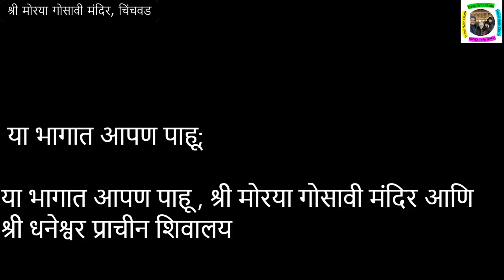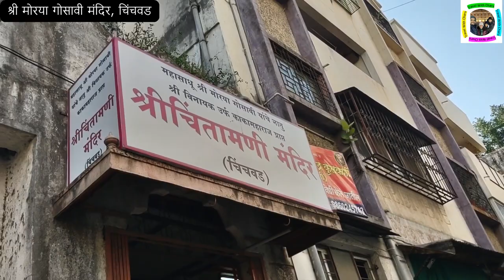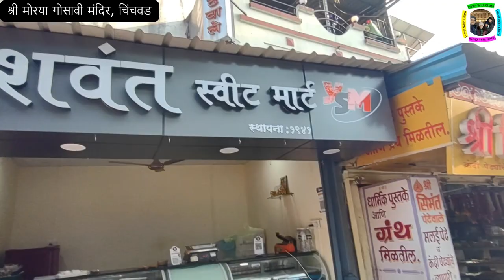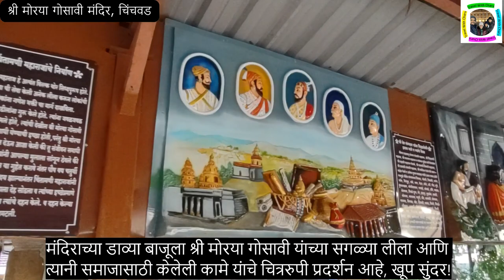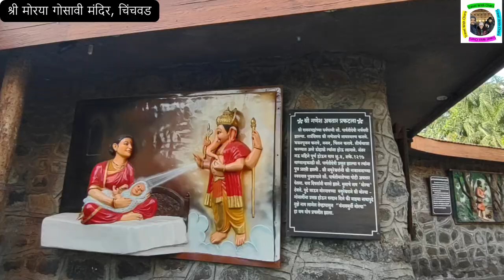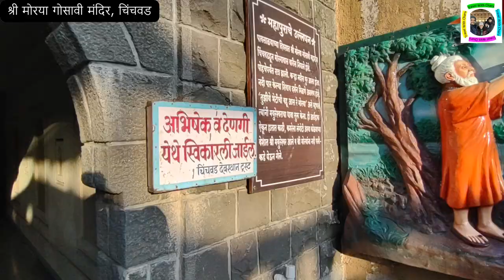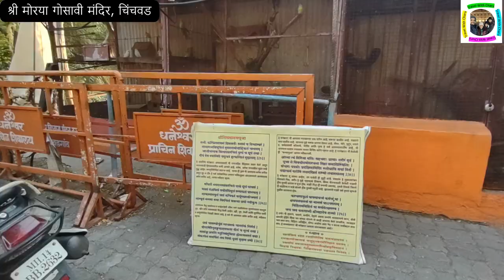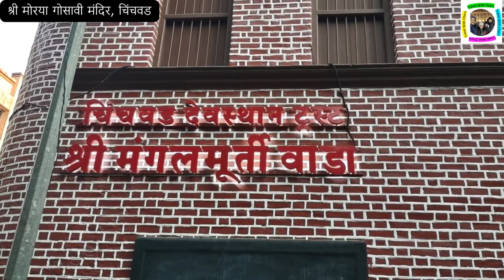श्री मोरया गोसावी मंदिर दर्शन चिंचवड | Morya Gosavi Temple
या भागात आपण पाहू , श्री मोरया गोसावी मंदिर आणि श्री धनेश्वर प्राचीन शिवालय.
विडिओ आवडला तर माझ्या चॅनेल ला नक्की सुब्स्क्रिब करा